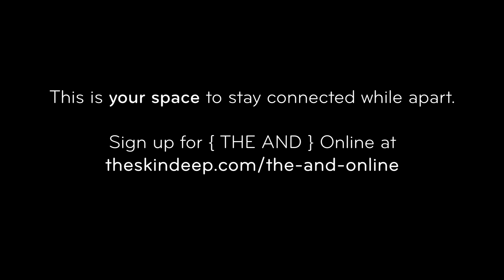A Week in Feeling | {THE AND} - October 2nd, 2020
Each week we create space for people around the world to open up to one another as part of our greater ambition to encourage and explore deeper human connection. In a rapidly-shifting world, we’re happy to offer this real-time glimpse into our week of {THE AND} online sessions.

If you’d like to be a part of {THE AND} online and participate in a session, submit your request

To everyone who has participated openly and vulnerably in our project - we appreciate what you have shared with us and hope others do as well.

{THE AND} Online is a digital extension of our Emmy-Award winning documentary experience, {THE AND}. At THE SKIN DEEP, we create digital doses of humanity as we continue to explore the nuances of human connection and experience while encouraging deep listening. It’s a momentous time in history, and we feel it’s necessary and much-needed to stay in touch with what makes us human as we continue to learn from our connections and lift each other up.

Creative Director | Nick D’Agostino
Producers | Mériem Dehbi-Talbot + Levy Toredjo